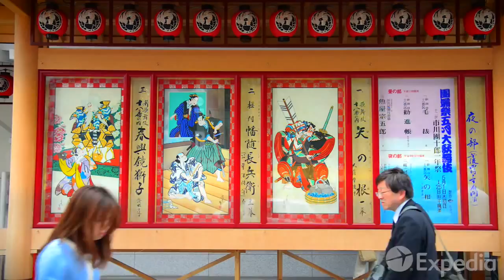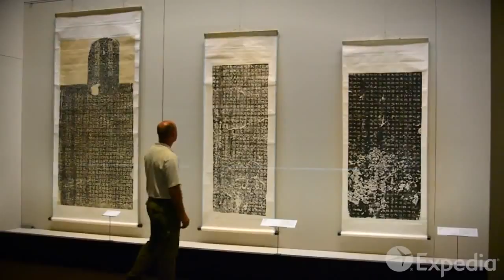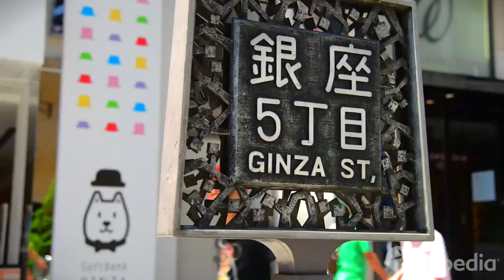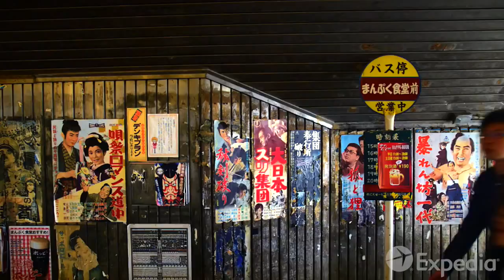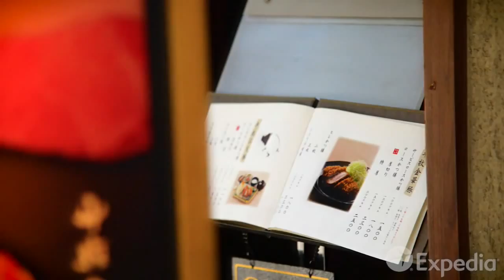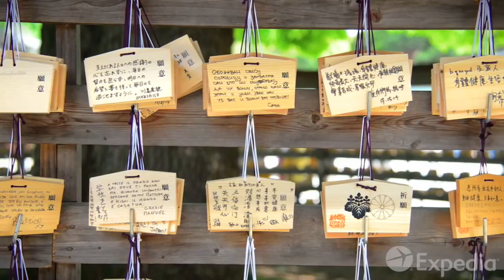Tokyo Şehir Rehberi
Adres:  Büyükdere Cad. No:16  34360 Şişli / İstanbul TÜRKİYE